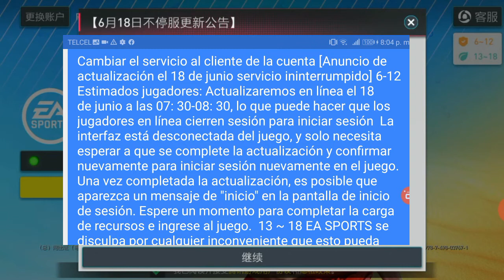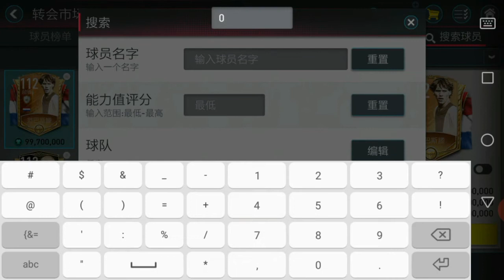💪⚽🔥ASI COMPRA TUS JUGADORES EN FIFA MOBILE CHINO + ACTUALIZACIÓN DEL JUEGO |RH JUEGOS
Espero que te haya gustado mucho el video, si es así no olvides dejar tu suscripción y además un buen like y un Comentario que me ayuda muchísimo y además comparte el video para más personas.